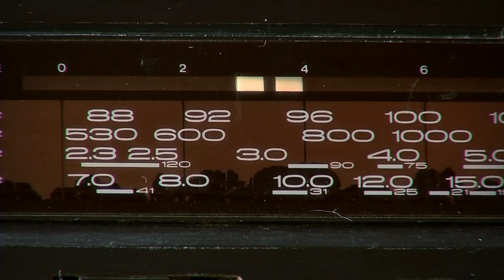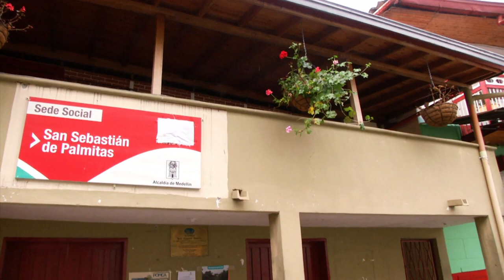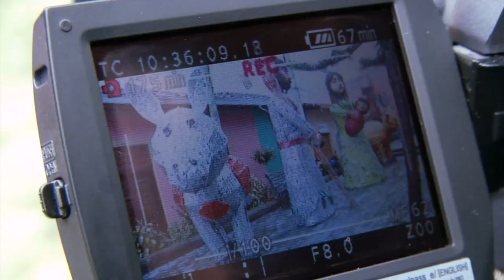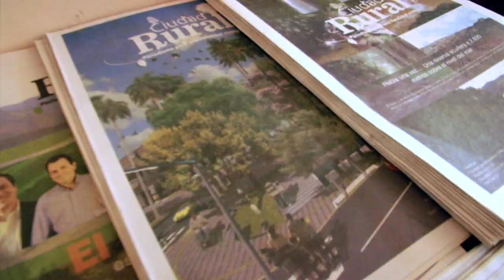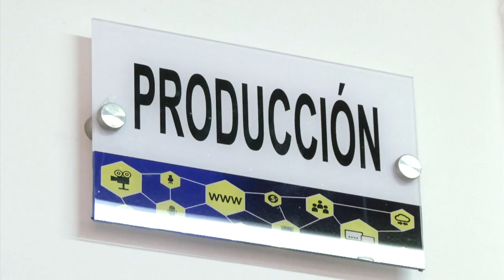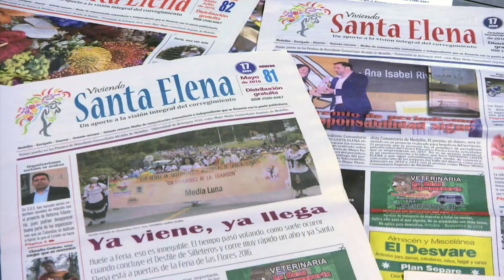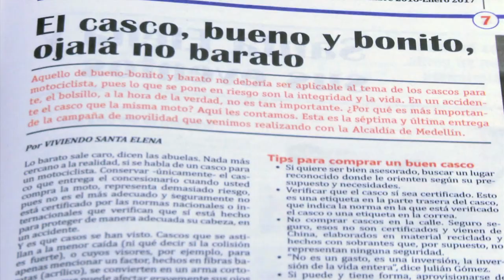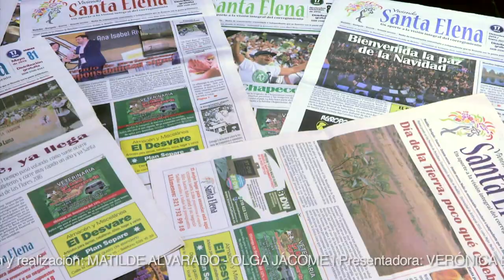Mi Barrio Cuenta 8 Telemedellín